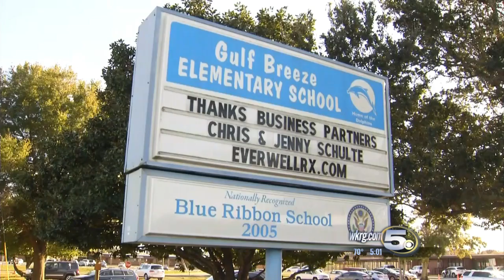Substitute Teacher Arrested for Molestation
The incident happened at Gulf Breeze Elementary School in Florida.